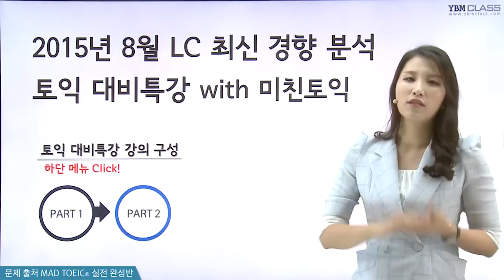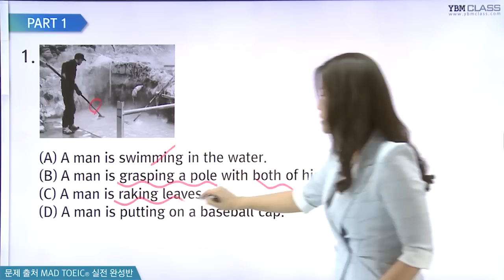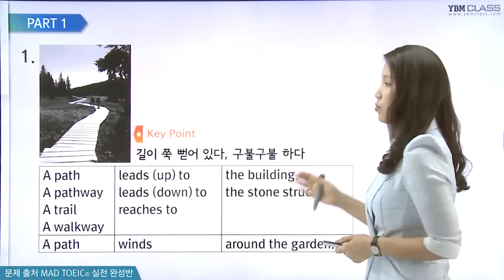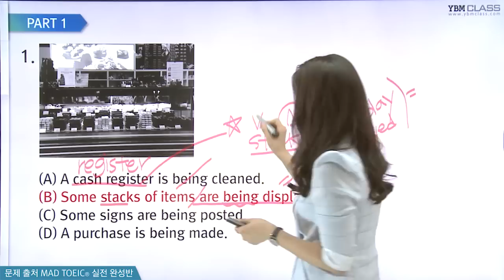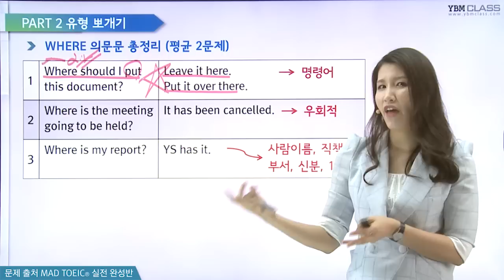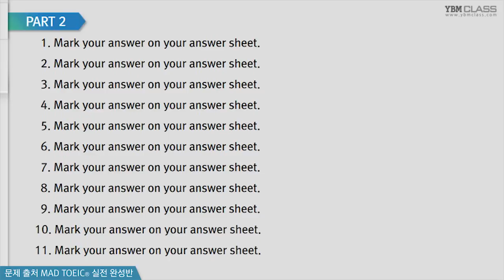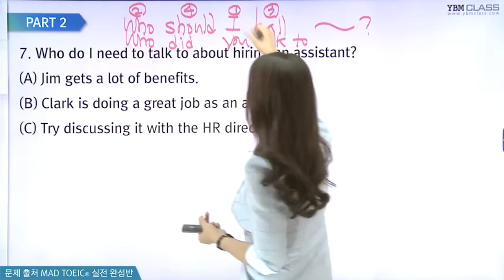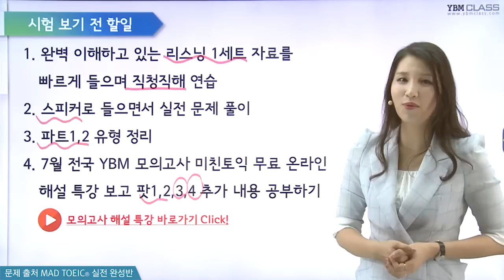[YBM인강] 8월 9일 토익대비 무료특강_미친토익 LC최윤선 강사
YBM 매월 전타임 마감신화 미친토익 강사의

2015년 8월 9일 토익대비 무료특강